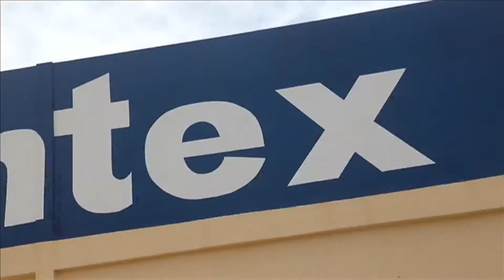A ''taste'' of T.V. Ads and Fashion shows Potpourri did for Printex.